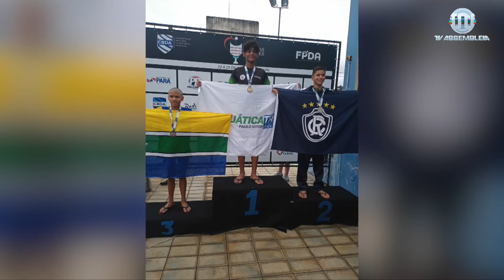Esporte na Área 03 de Maio de 2022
Esporte na Área, programa esportivo da TV Assembleia, destaca os desportos piauienses em todas as suas modalidades e categorias, além de ressaltar iniciativas que muitas vezes precisam de espaço para que sejam divulgadas nesse setor. O programa enaltece e valoriza o esporte genuinamente piauiense.

Ligue-se no Canal 16.1, da TV Aberta, ou então nos canais digitais:

NET canal: 7
Vivo canal: 9
OI TV canal: 215
SKY canal: 316.1